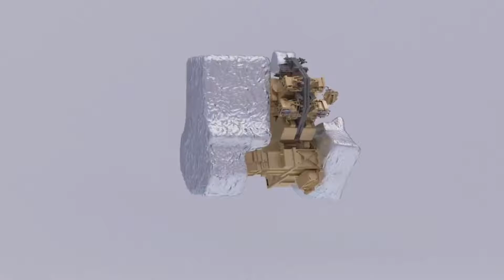URGENTE: El millonario telescopio que busca desvelar misterios del universo se lanzará en pocos días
El telescopio James Webb el más adelantado para esta época será lanzado el 25 de diciembre si las condiciones climáticas lo permiten.

Esta herramienta de exploración espacial tuvo un costo de 10 billones de dólares y tiene más poder que el telescopio Hubble que ha logrado explorar los confines del espacio durante las últimas décadas.

El lanzamiento tendrá lugar en la Guyana Francesa y estará a cargo de la Agencia Espacial Europea. ESA por sus siglas en inglés.

Será puesto en órbita alrededor del sol, a unos 1,5 millones de kilómetros de la tierra.

Este telescopio fue concebido inicialmente en 1989 y demoró más de 30 años en lograr su construcción entre NASA, la agencia espacial europea y la agencia espacial CALA Canadiense.

Construido con piezas de oro y grandes espejos cuenta con cuatro instrumentos científicos para tomar fotografías del cosmos

Una de las características más asombrosas es que debe funcionar a muy bajas temperaturas por lo que será protegido por un escudo que se desplegará protegiéndolo constantemente de los rayos solares.

Este telescopio no orbitará la tierra sino orbitará el sol

Con toda su tecnología y características especiales, el webb tendrá 30 días de terror una vez entre en órbita pues deberá desplegarse lentamente para evitar los rayos solares.

La llamada visera solar que lo cubrirá comenzará a desplegarse 6 días después del lanzamiento incluyendo más de 400 poleas y 400 metros de cable.

Aunque los primeros 30 días serán vitales el telescopio necesitará unos 6 meses para calibrar sus computadoras y espejos para poder entrar en funcionamiento

El James Webb buscará desvelar misterios del nacimiento de las primeras galaxias y buscar exoplanetas posiblemente habitables.

Más de 10 mil personas participaron en este proyecto que contó con amplia colaboración internacional